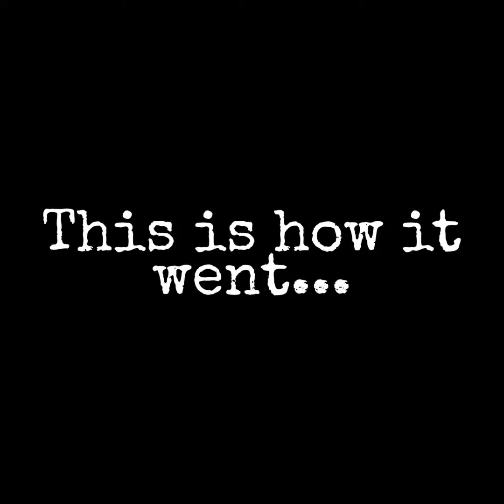Intro - The Indian guide to Wicklow way trek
My wife and I walked the Wicklow way, 140 kms across 4 counties, many villages, forests, mountains & rivers for 6 days. We decided to document our journey and share it with any outdoor freaks & nature lovers out there 😀